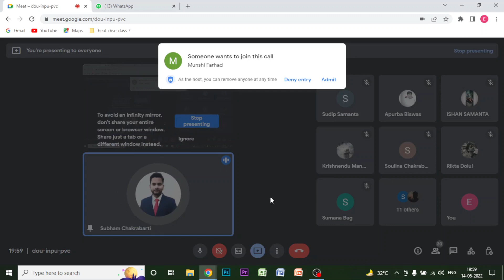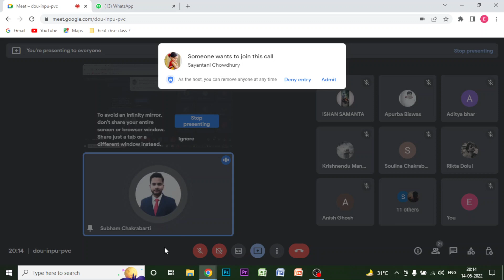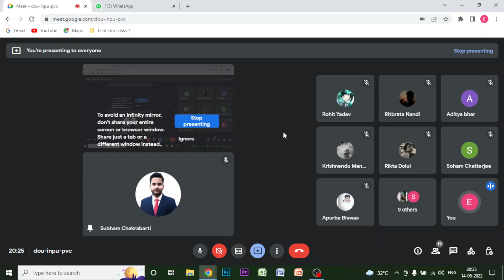A discussion about naval architecture and ocean engineering